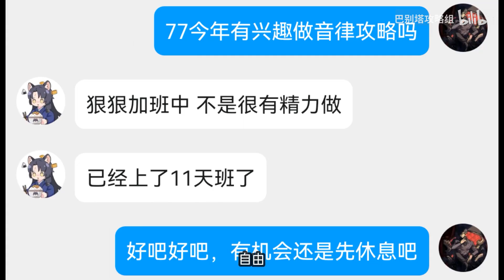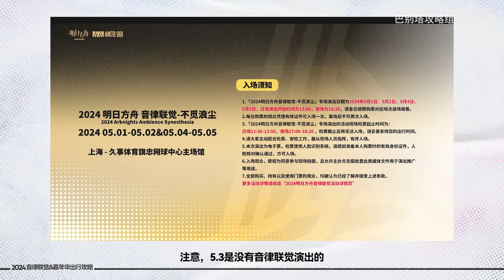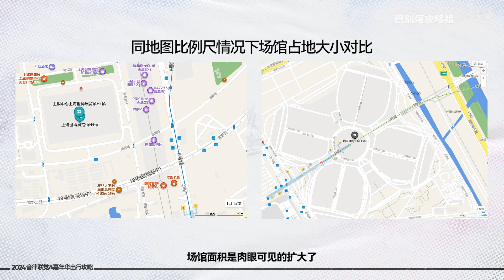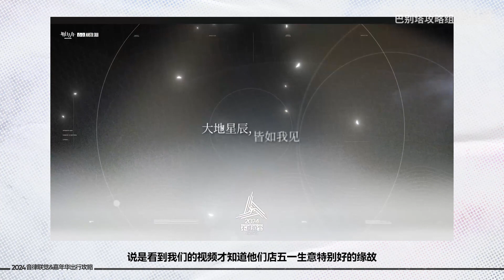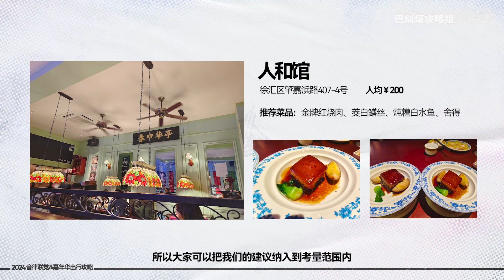2024音律&嘉年华出行攻略，摆完挂机！出行食宿一应俱全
今年的出行攻略在大家的催更下很早就安排了！
这次的音律场地没变，我们根据去年经验提供了一些对策性出行建议
嘉年华场地改到了四叶草，鉴于去年文案差点冻毙街头，今年我们提供一些周围住宿的参考建议
最关键的是，我们又安排数家全新餐馆，涵盖中西餐，都是老上海闪博亲身体验过的宝藏料理！

文案：@让你爱上学习
后期：24小时不间断工作的@無冕Crownless
出品：@巴别塔攻略组
加菲卷卷喵 剪辑/视频制作：夜露西苦 监修：让你爱上学习  新系列，之前的方舟解析视频沉得严重，很多人说好看不火，这件事给了我非常沉重的打击，因此【就有了这个更硬核，字数更多的系列】哈哈哈哈哈哈哈哈哈哈哈哈哈哈哈哈哈哈哈哈哈，所以这次有5万播放就能看到下一期，5万播放就能看到下一期！！！ UP主是全员厨，但由于剧情解析的性质，部分表达或许可能引发不同理解，如有其他观点欢迎理性讨论